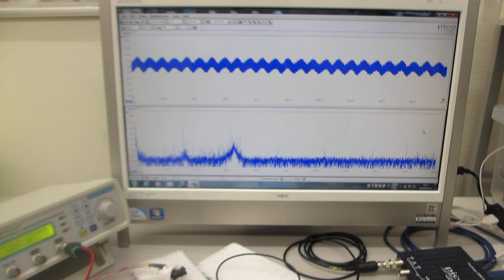電線を利用した超音波伝搬制御技術（超音波システム研究所）